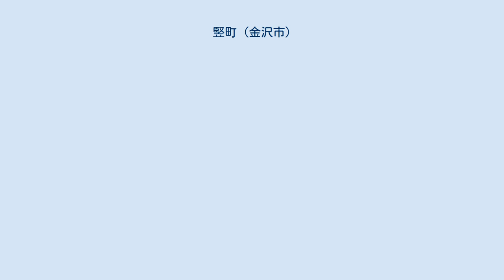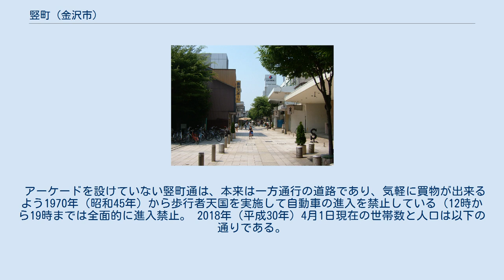竪町 (金沢市)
日本 」 中部地方 」 石川県 」 金沢市 」 竪町 (金沢市) 竪町（たてまち）は、石川県金沢市の町名。
また、周辺を含めた地域名としても使われる。
 「竪」の字が一般的でなく、また片町（かたまち）と隣接していることもあってか、しばしば「堅町」と表記されることがあるが、誤りである。
 古くは北国街道の片町から分岐し、犀川とほぼ平行に上流部へ通じる街道の入口の町である。
元は犀川の河原であったが、1615年（元和2年）に河原を埋め立てて町が形成された。
竪町の町名は、当時の金沢の町並みが南北に並んでいたのに対して、犀川に平行して道路が出来たこの地域が東西に連なり縦に並んでいることに由来する。
また、古くは竪河原町（たてがわらまち）と呼ばれたものが省略されて竪町になったとされる。
竪町の誕生時点からこの地域は商店街として形成され、周辺に暮す人々の生活必需品や武家の必需品を売る町屋通りとして発展した。
 1871年（明治4年）に、亀沢町を合併して金沢市の地域となり、池田町2番丁・3番丁として発足。
1889年（明治22年）に金沢市の町名として竪町が採用された。
竪町では、1632年（寛永9年）に油酒屋三郎右衛門という灯油と酒を扱う店が開店したのが最初の店舗とされている。
 戦後、街灯の設置や夜店の開催など買物客の集客の整備が進められ、1968年（昭和43年）以降、竪町通りにはユニー（旧ほていや）や長崎屋などが竪町に店舗を構えるようになり、片町商店街と並び商店街として位置づけられる。
1966年（昭和41年）、住居表示制度の実施により、竪町の一部が片町一丁目となり現在に至る。
 国道157号の片町一丁目交差点（スクランブル交差点）から中央通の竪町交差点までの竪町通に200近くの店舗飲食店が軒を並べて「竪町商店街」を形成している。
竪町通は幅4.5メートル、全長430メートルの通りで通称『タテマチストリート』と呼ばれる。
道幅は竪町が誕生してからはほとんど変わりがない。
 特に、戦後に入ってからは若者のファッションの発信地として北陸地方だけでなく全国からも注目を集めるようになる。
そのため、現在も多くの衣料店が営業を行っている。
ただ、商店街の加盟店舗は、2018年時点で10年前と比較すると約30店舗も減少している。
2006年5月30日に竪町商店街は「がんばる商店街77選」に選ばれた。
 アーケードを設けていない竪町通は、本来は一方通行の道路であり、気軽に買物が出来るよう1970年（昭和45年）から歩行者天国を実施して自動車の進入を禁止している（12時から19時までは全面的に進入禁止。 2018年（平成30年）4月1日現在の世帯数と人口は以下の通りである。